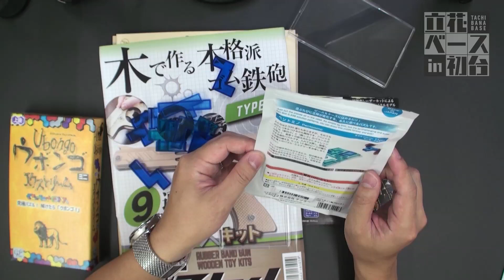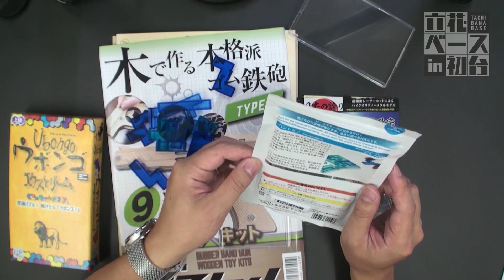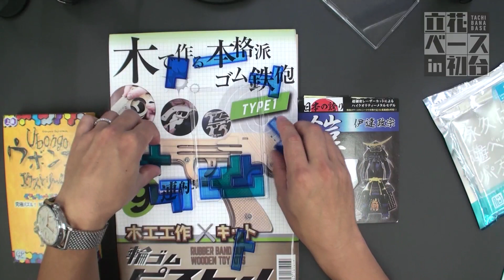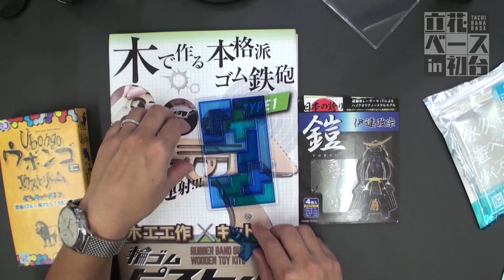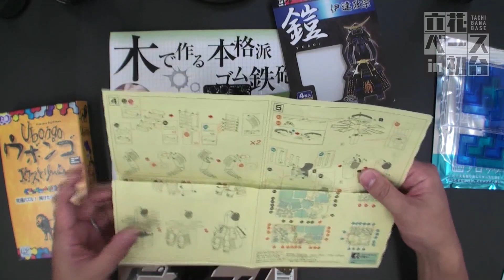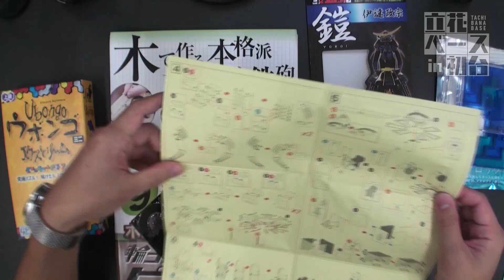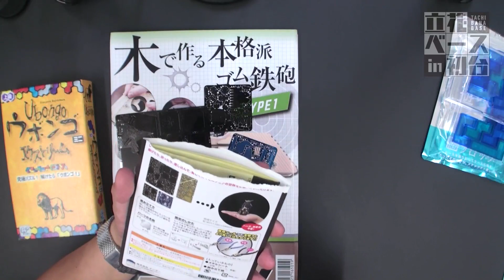最新パズルで遊んだよ！「立花ベース in 初台」第31回・前半！【出演：立花慎之介】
立花慎之介さんが趣味を発信、発見していく情報基地番組
「立花ベース in 初台」第31回！
最新パズルで遊びましたが、
前半では、「パズル」で遊んでみました！
後半では、知育菓子で遊ぼうと思いましたが、いただいたメールを紹介しました！
このYouTubeでは、「前半」をお届けしています！
「立花ベース」をつけて感想を呟いてね。

【後半を聴くには・・・２つ視聴方法があります！】
①音泉アプリでの視聴
音泉プレミアムサポーター（有料会員）になっての視聴！

②ニコニコ動画での視聴
「インターネットラジオステーション‹音泉›プレミアムサポーター男湯」の会員になっての視聴！

立花慎之介

【番組紹介】
立花ベース とは？
「立花ベース」＝「TACHIBANA BASE」は
声優の立花慎之介さんが趣味を発信、発見していく情報基地番組。
番組では、今ハマっているもの、過去にハマっていたもの、新しくハマれそうなものを取り上げて楽しさを伝えていきます。

©Internet Radio Station‹音泉›